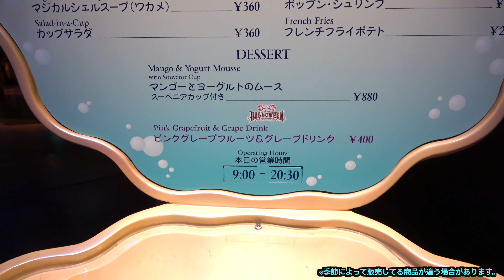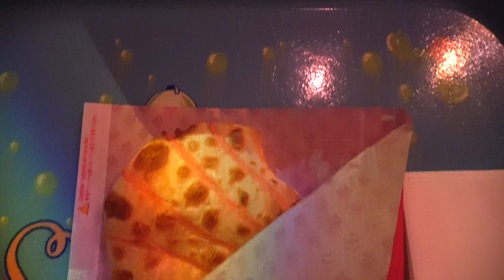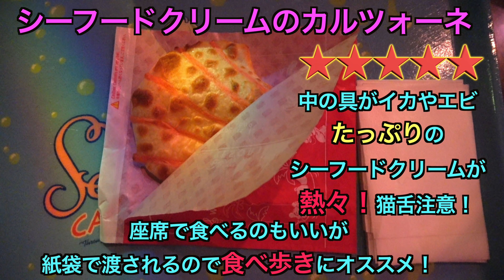【冬を先取り！】東京ディズニーシーで食べられるホットメニューを食べてみた。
ーーー生配信NEXTーーーーー
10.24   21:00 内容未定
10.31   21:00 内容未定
ーーーーーーーーーーーーーー
ーーーーーーーーーーーーーーー

ーーーーーーーーーーーーーーーー